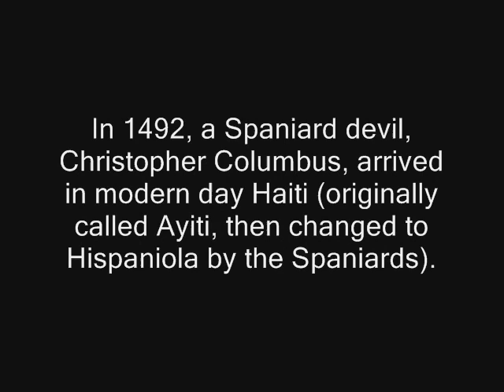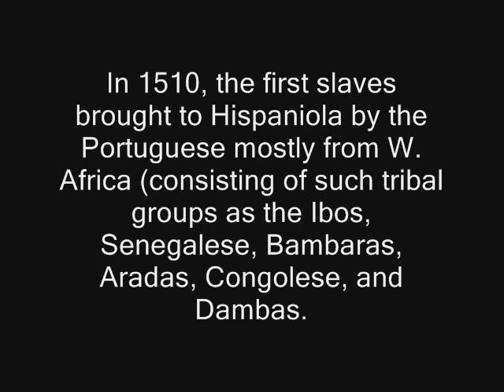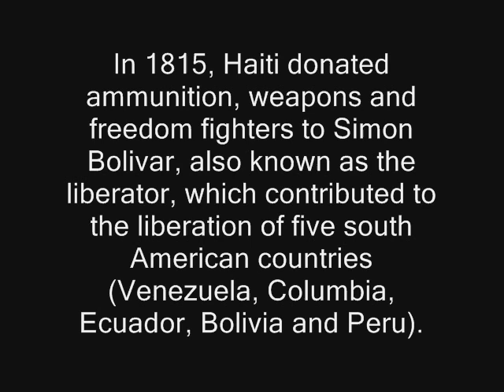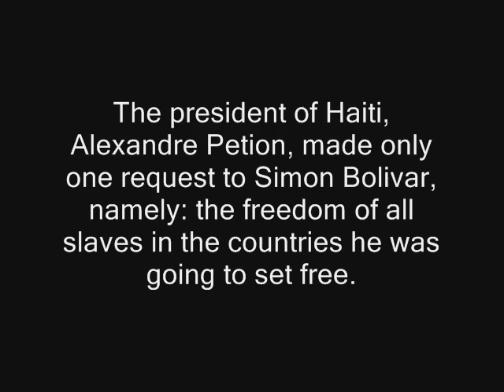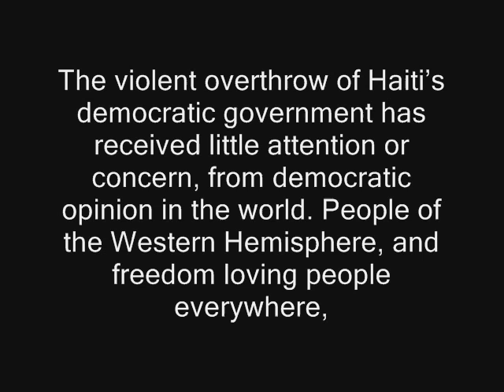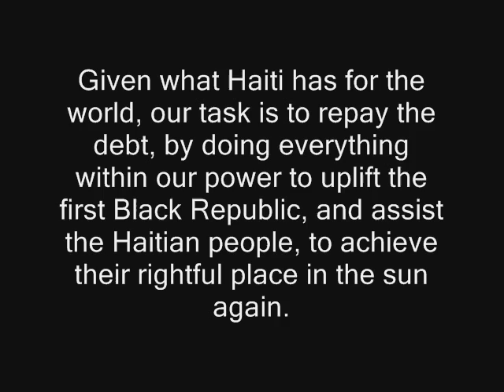What The World Should Know About Haiti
haiti earthquake aid wyclef jean al sharpton louis farrakhan malcolm x el hajj malik el shabazz martin luther king jr td jakes tom joyner steve harvey jeremiah wright obama ray hagins state of the black world tavis smiley pbs our voices bev smith radio roland martin interview martinez hot 97 fm warren ballentine amir sulaiman jasiri x charon don burghtown